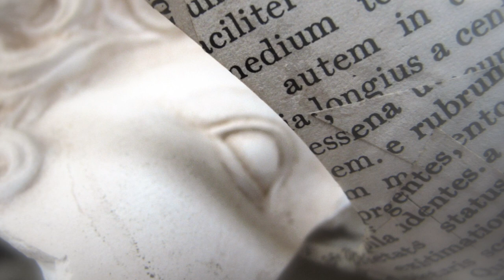Sleeper: Violin Concerto: II.Lusingando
Sleeper's Concerto for Violin and Orchestra, "Hypnagogia" as performed Huifang Chen and by the Brno Philharmonic. Movement II, "lusingando". Video using images from Artist Sherri Tan. Original video from premiere performance by Greater Miami Youth Orchestra.